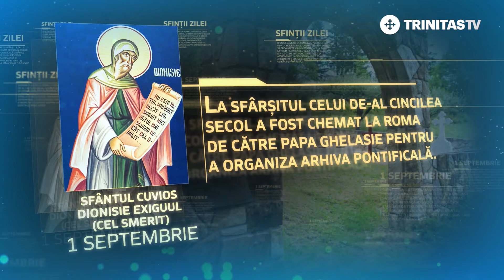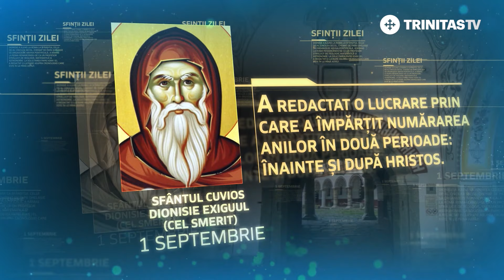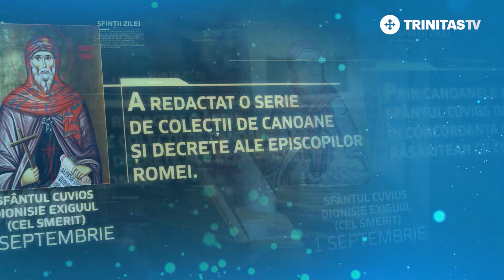Sfântul Cuvios Dionisie Exiguul – 1 septembrie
Sfinte Cuvioase Părinte Dionisie, roagă-te lui Dumnezeu pentru noi!